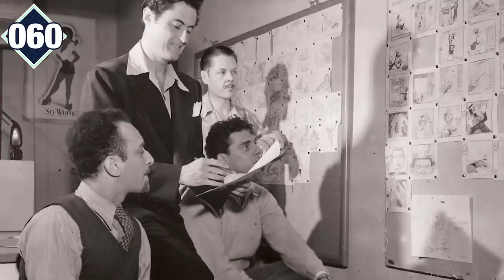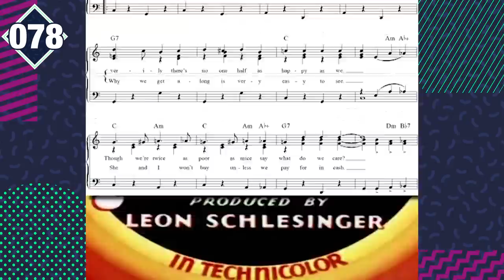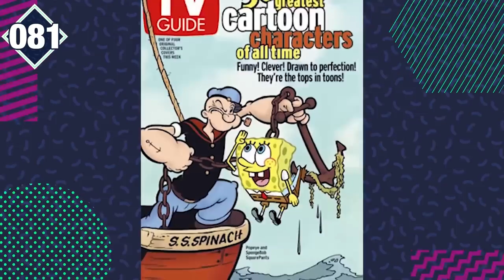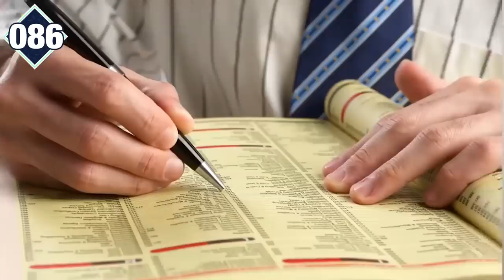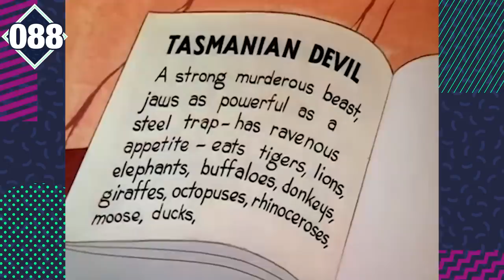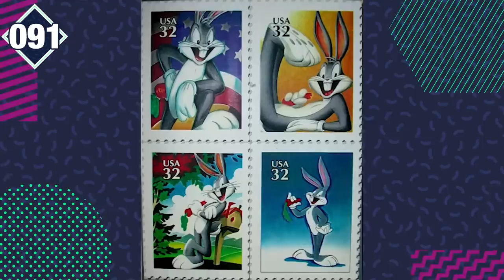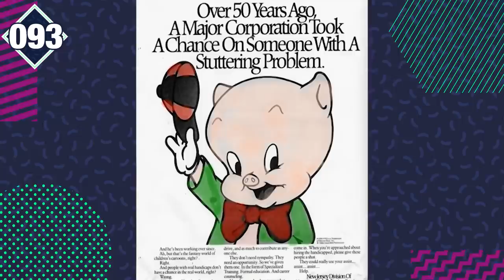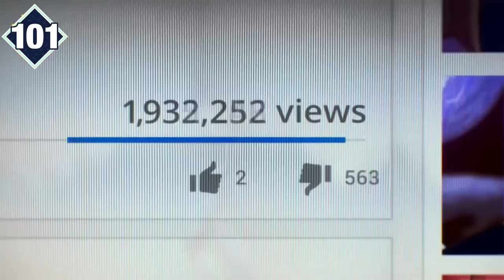107 Datos de Looney Tunes que DEBES saber | Atómico #312 | Átomo Network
Son íconos de la cultura pop. Son los personajes más irreverentes de toda la historia de la animación. ¿Qué hay de nuevo viejo? ¡Bienvenido a los 107 Datos de los Looney Tunes!

¡Únete a Átomo Network!

¡Haz click en todos los links!

Traducción y Adaptación: Jesús Guillén, Carlos Dayán
Presentado por: July Lasso
Edición por: Frida Téllez
Producción por: Samantha Pérez

Escrito por: Will Guy, Sean Ammerman
Presentado por: Joey Graff
Editado por: Nick Ricotta